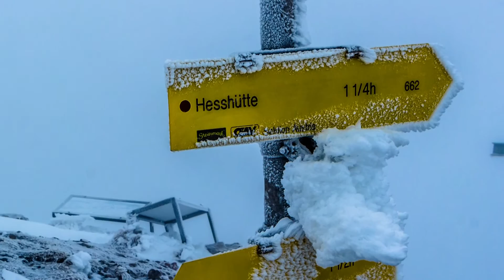Hesshütte - Zinödl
Some impressions of our tour to the Zinödl with a night spent at the winter room at the Hess hut at the beginning of April 2016.